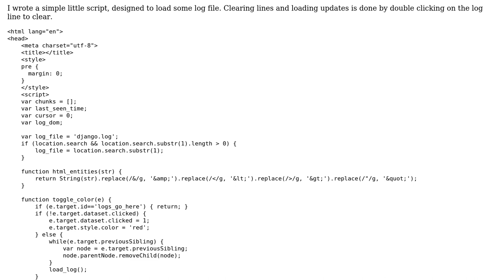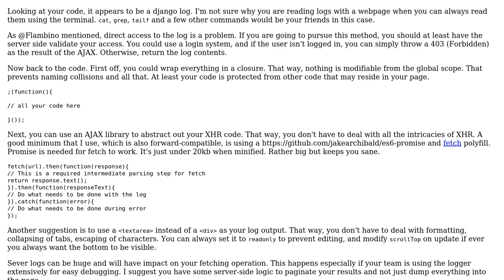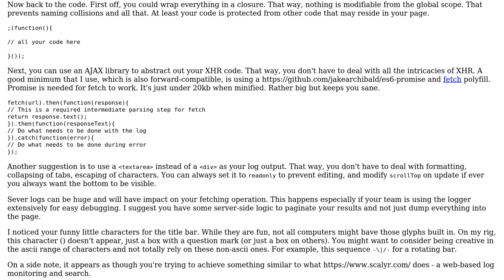Monitoring (i.e. loading updates) to log files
With thanks & praise to God, and with thanks to the many people who have made this project possible! | Content (except music & images) licensed under CC BY-SA | Music | Images & others | With thanks to user Martin user Joseph user Jamal and the Stack Exchange Network Trademarks are property of their respective owners. You are responsible for your own actions.